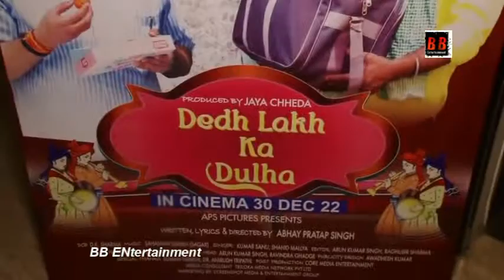Public Review of Hindi Film Dedh Lakh ka Dulha